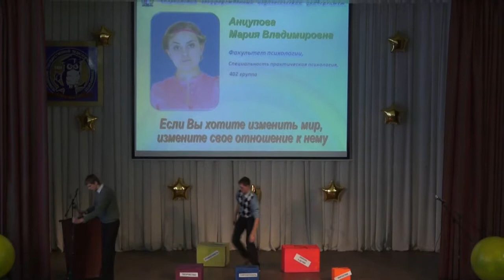Мария Анцупова, факультет психологии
Конкурс педагогического мастерства "Педагогический дебют 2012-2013". Мария Анцупова, факультет психологии.